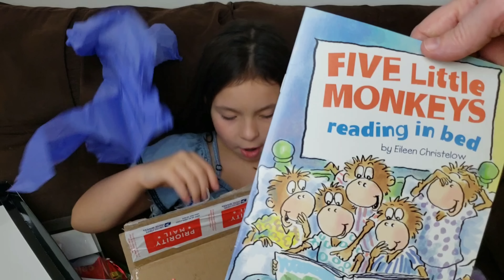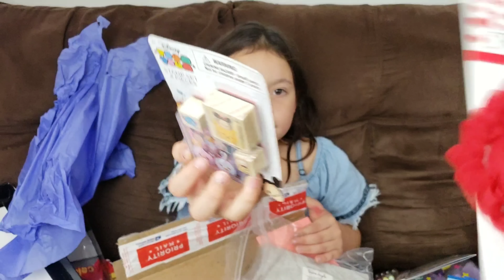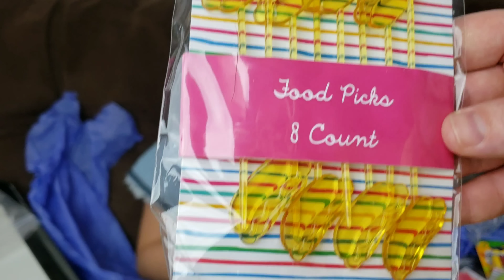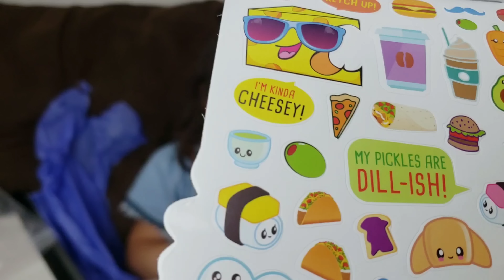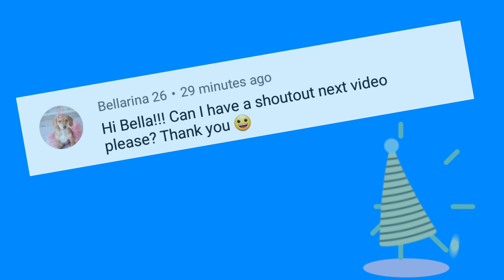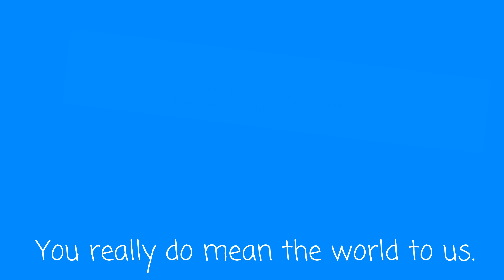PO Box Love - Birthday Gift - Bella Boo's Lunches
Thank you so much for sending this sweet gift to Bella.

LUNCHBOX LINKS
Blue Ele
Planet box
To find the items we use in our videos
I've been making lunches for years now! When I first started uploading videos to YouTube I had no idea anyone else was interested in lunches. Making Bento styled lunches for kids has been so fun. I get my inspiration for the lunches from Pinterest sometimes but mostly from my love of playing with food. Good has shafts looked like something else to me. A cookie could be a bear or a carrot could be a pencil. Sometimes I start making a lunch with no plan and I'm still amazed at the end result. How did I even create that cute lunch! 😆 If you are interested in making fun lunches for kids I highly suggest just playing around with your food. Bento boxes make it easy. No matter what you put into each spot the end result always looks cute. Adding decorations just brings it up to excellence.

Frequently asked questions:
1)How old is Bella: She just turned 10!
2)Are you married: Nope, happily divorced
3)Where do you live: South Dakota
4)What do you do with the crusts of the bread: Eat them
5)Do you have any other children: no
6)Why are you still using lunch boxes if she's eating at home: It's fun.
We have them might as well use them. It's less dishes to wash. We like them. The world is crazy so lunches should be fun.
7)Is Bella in speech?: Yes
8)Are you a single mom: Yup :) Why? Do you know my future husband???